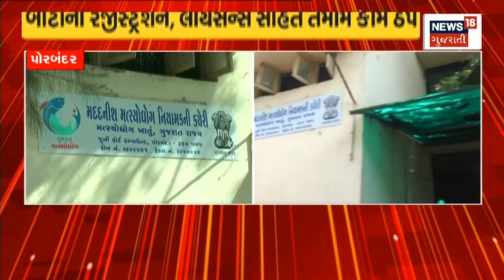Porbandar : Online કામ ઠપ થતાં માછીમારોમાં ચિંતા | Comcern Among Fishermen | News18 Gujarati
Concern among fishermen as online work stopped.  All work including boat registration, license has been stopped.

Online કામ ઠપ થતાં માછીમારોમાં ચિંતા. Boat ના Registration, License સહિતના તમામ કામ ઠપ.n18oc_porbandar